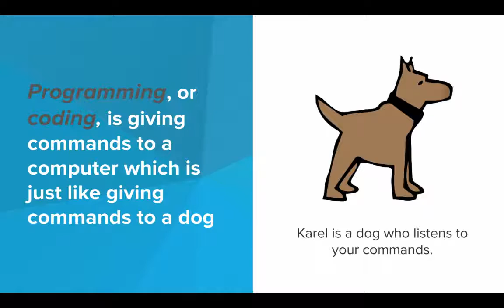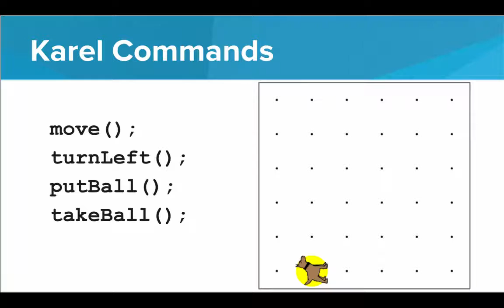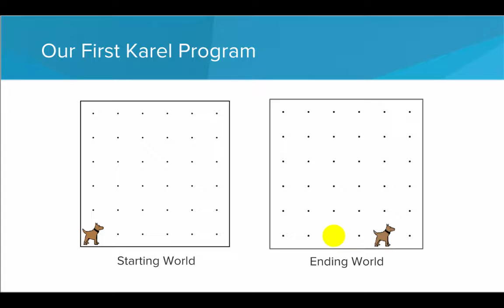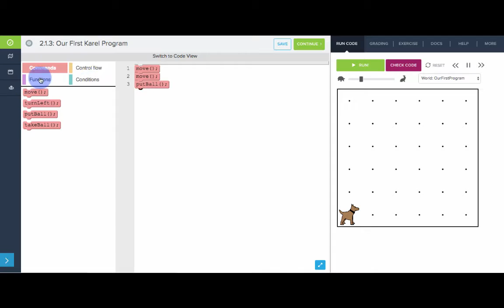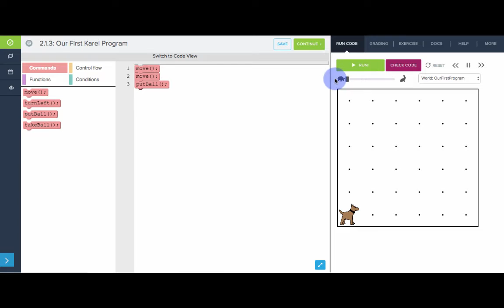introduction to karel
it is about karel